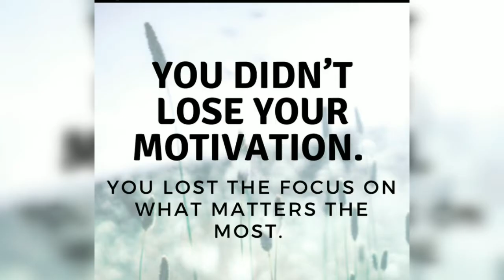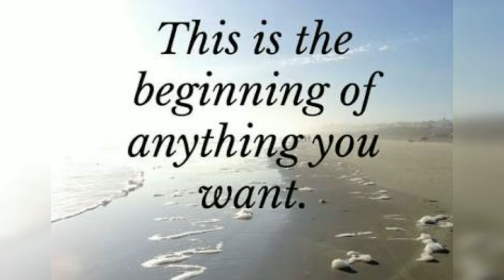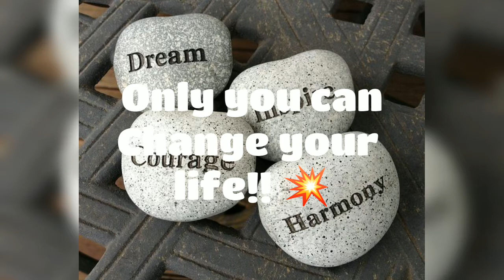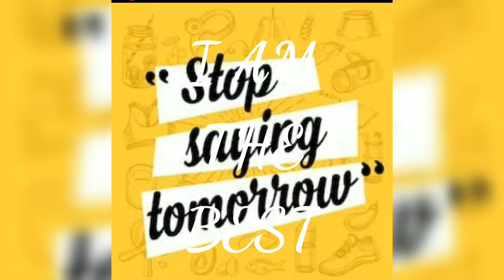▶HOW TO BE MOTIVATE YOURSELF!! ⚡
Friends, I have told you today in this video, how to keep yourself motivate! Always be positive, stay motive !!